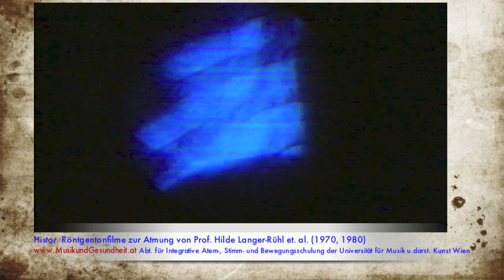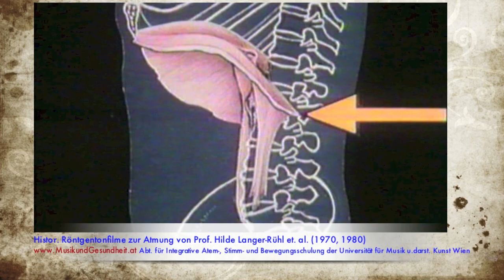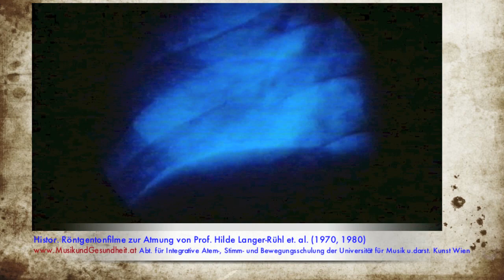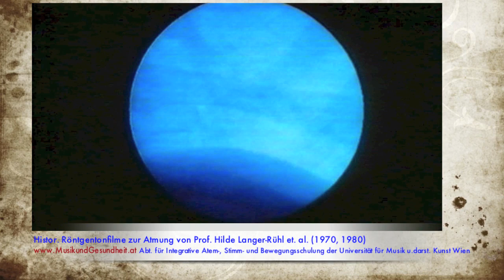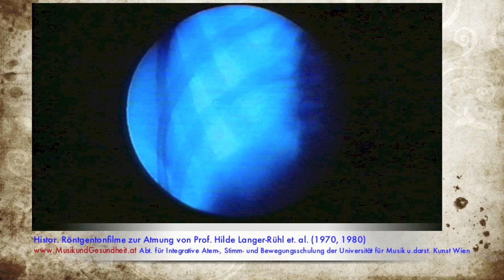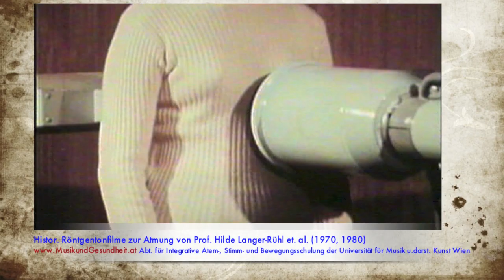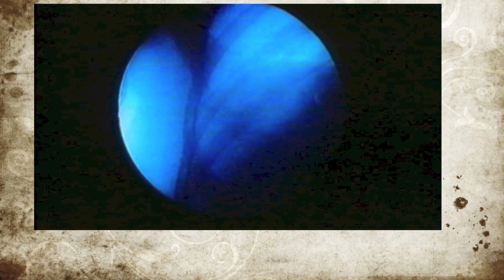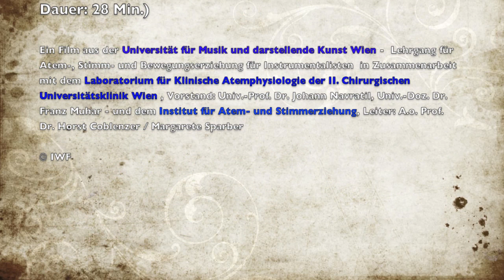Histor. Röntgentonfilme zur Atmung und Haltung beim Musizieren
Ausschnitte aus den Filmen:

ZWERCHFELLDYNAMIK BEIM ATMEN, SINGEN UND MUSIZIEREN
Aus dem Unterricht von Prof. Hilde Langer-Rühl an der Hochschule für Musik und darstellende Kunst Wien, 1970, Dauer, 21:30

ATEMFÜHRUNG UND KÖRPERHALTUNG BEIM MUSIZIEREN
von Ao. Hochschulprof. Hilde Langer-Rühl und Prim. Univ.-Prof. Dr. Franz Muhar , Wiss. Mitarbeit: Wolfgang Gamerith, Robert Wolf ( 1980, Dauer: 28 Min.)